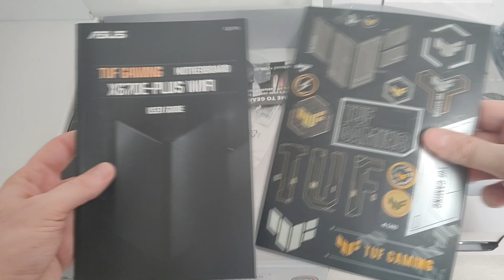TUF GAMING X670E PLUS WIFI unboxing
Unboxing de la placa base X670E-PLUS WIFI, basado en el nuevo chipset de AMD X670E para procesadores Ryzen 7000 Series, brindando las condiciones para sacar el mayor provecho de la plataforma AM5.